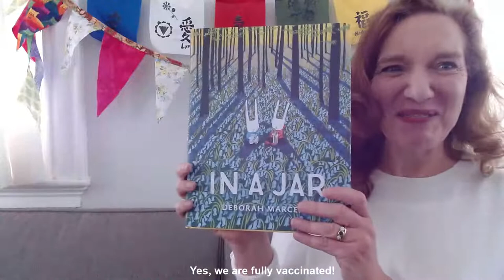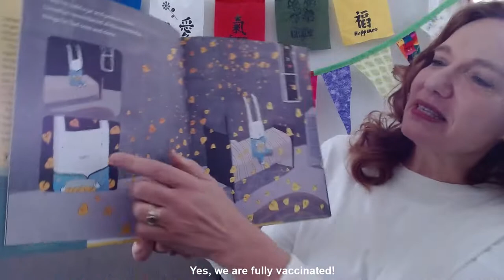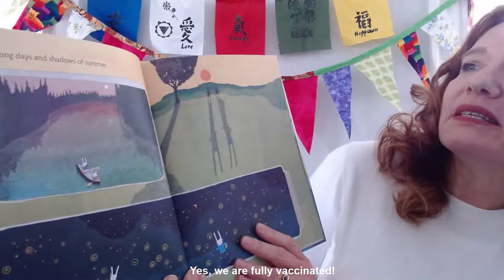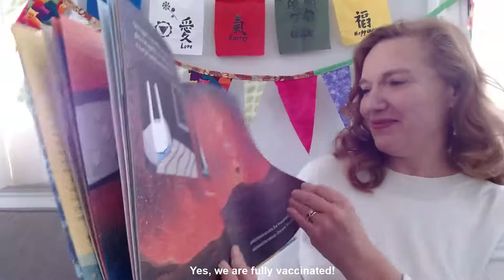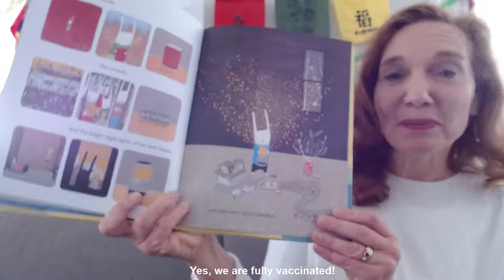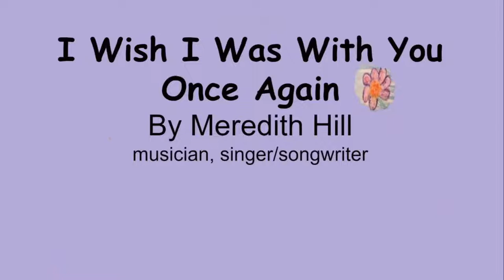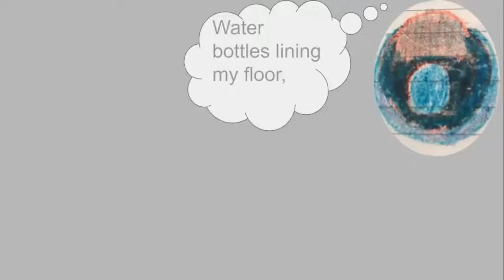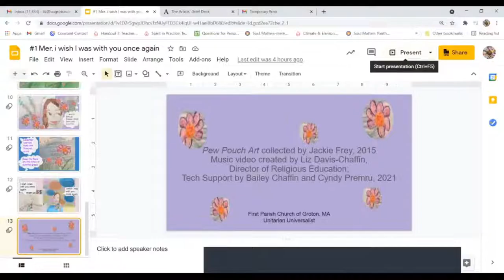Creation is Waiting For Us, First Parish Church of Groton, UU Sunday Service 4/18/21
Welcome to Reverend Elea Kemler's Parish Office for our live-streamed church service. First Parish Church of Groton is a Unitarian Universalist congregation in Groton MA. The story for all ages today is: In a Jar by Deborah Marcero.

Today's music is:
Prelude – performed by Shawn McCann:
- Voluntary V (John Alcock)
- Golliwog’s Cake Walk (Claude Debussy)
- River Flows In You (Yiruma)
- There Is A Love (Elizabeth Norton)
-  Changing Skies (Michelle McLaughlin)

Spirit of Life (Carolyn McDade) – performed by Kevin Pammett

I Wish I Was With You Once Again - written and performed by Meredith Hill

We Rise by Batya Levine sung by Marisa Benson, Sofia Santoro and Samantha Taylor.

We Shall Be Known (Karisha Michele Longaker) – performed by Li Kynvi and Elea Kemler

Postlude:
- 18th Variation on a theme by Paganini (Rachmaninoff) – performed by Windchimes (Nancy Peters and Sue Gleason)

Listen to recordings of Rev. Elea Kemler''s sermons

Reverend Kemler writes occasional articles for the UUA Publication Braver/Wiser.